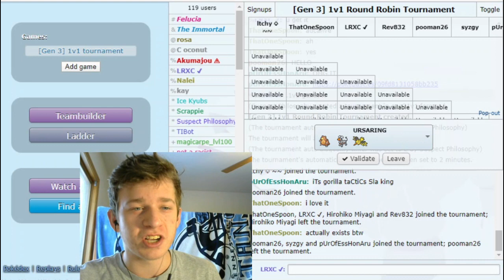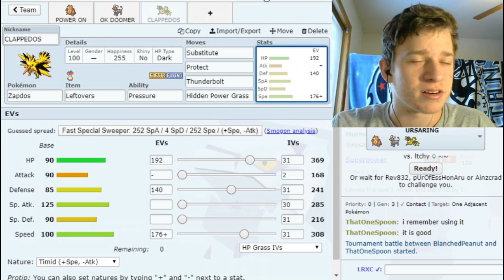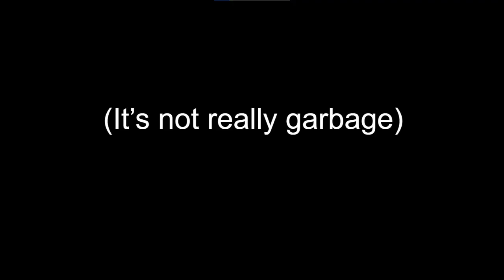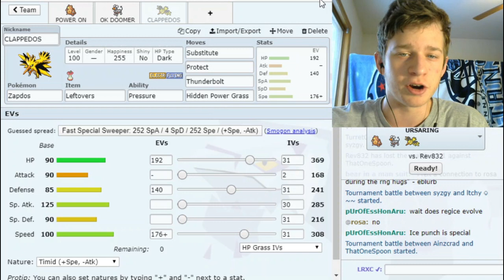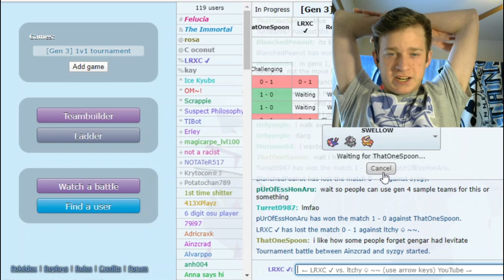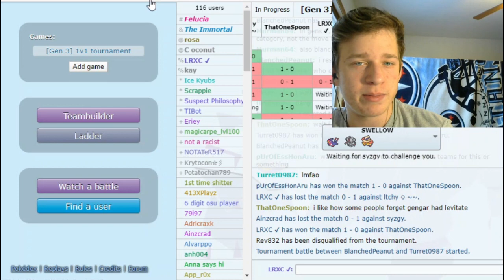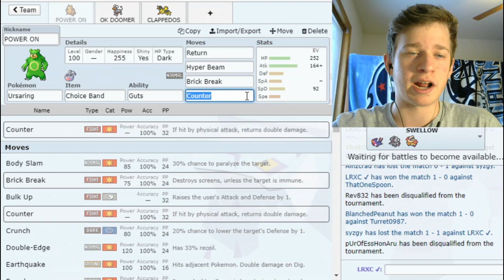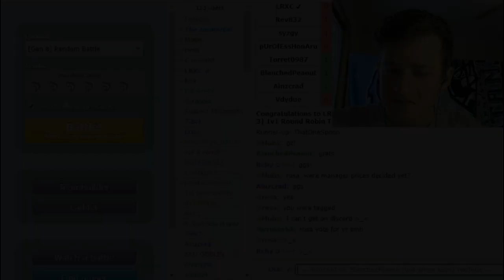What it feels like to play ADV 1v1 on Pokemon Showdown...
These noobs on PS aint ready to catch these hands. Hariyama and his other Gutsy friends Ursarang and Swellow go IN on Gen3 1v1!

Tell me guys what you thought of this room tournament video!

Yo also we are THIS close to 200 subscribers wtf you better click that button if you haven't already!